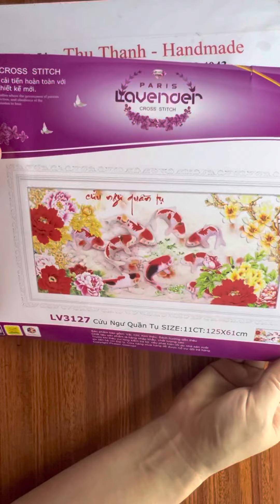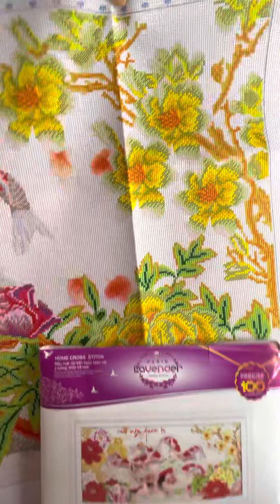Review tranh thêu chữ thập Cửu như quần tụ đẹp Lv3127 | cross Stitch